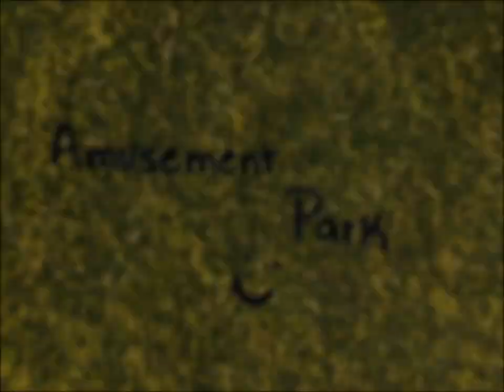Amusement Park - geovanna fleur (audio)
'Amusement Park', track 03 from ep 'All The Memories'
type in 'geovanna fleur' in your favorite platform :)

// lyrics
I was bored, sipping on my coffee
When I saw my phone light up
It was you, saying "hi darling
I'm bored, do you wanna meet up?"

I said "sure! where are we going?"
You said "well, I don't really know
But in five minutes I'll be at your door
So we can find a place to go"

And I-I-I'm too indecisive to choose
but I-I-I don't really mind as long as I'm with you
Cause anywhere with you feels like
An amusement park so stay close to my heart
So we can make it through this ride

Life's kinda like a roller coaster
Fast and confusing, I know
Full of ups and downs, we're always wandering around
All the memories we can't let go of

Is there really a gleam in your eyes
Or are they just reflecting the gleam in mine?
Cause I can see every star in the sky
And I don't wanna go home, I don't wanna go home tonight
I don't wanna go home, I don't wanna go home tonight

And I-I-I have nothing to lose
And I-I-I don't really mind as long as I'm with you
An amusement park so
Stay close to my heart
And I don't wanna go home
I don't wanna go home tonight

written by geovanna fleur
produced by Leomaristi dos Santos